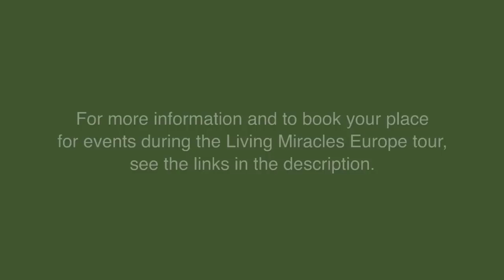"Kirsten is Coming to Europe"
Practice and live the mystical teachings of Jesus assisted by online courses, online retreats, and an online Tribe of Christ community David Hoffmeister and the Messengers of Peace are coming to Europe in October and November, 2014! Check the schedule for the list of gatherings and the latest information

Ireland, Drogheda Retreat Oct 10 - Oct 15
Link to this event

Northern Ireland, Dunadry (Belfast) Gathering Oct 18

Ireland, Dublin Gathering Oct 19

United Kingdom, Glasgow Gathering Oct 20

United Kingdom, Findhorn, Oct 22

United Kingdom, Culrain Gathering Oct 22

Sweden, Boras Retreat Oct 24 - Oct 26

Finland, Halkia Gathering Oct 25

Finland, Helsinki Gathering Oct 25

Finland, Jyvaskyla Gathering Oct 26

Finland, Halkia Gathering Oct 27

Finland, Kouvola Gathering Oct 27

Denmark, Aarhus C Gathering Oct 31

Denmark, Hojbjerg Gathering Nov 1

Denmark, Esby Retreat Nov 02 - Nov 07

Netherlands, Baarn, Utrecht Gathering Nov 8

Netherlands, Amsterdam, Noord Holland Gathering Nov 8

Netherlands, Baarn, Utrecht Gathering Nov 9

Hungary, Budapest Gathering Nov 12 - Nov 13

Hungary, Budapest Retreat Nov 14 - Nov 16

United Kingdom Conference Nov 15 - Nov 16

Spain, Colmenar Retreat Nov 18 - Nov 20

Portugal, Avecasta Retreat Nov 21 - Nov 23

England, Manchester Gathering Nov 29

Click the Settings/Gear icon in the lower right-hand corner for Hungarian subtitles. 💝